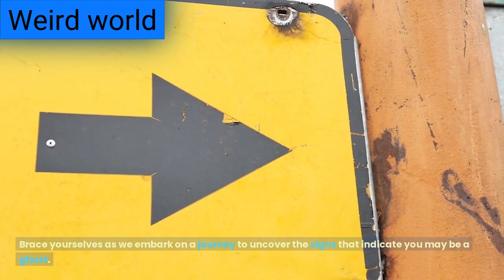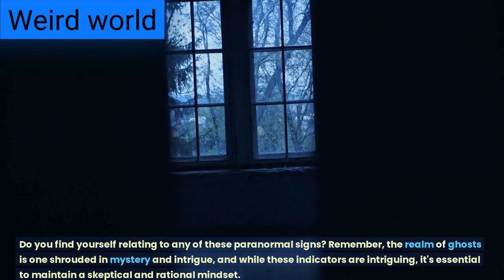Are You a Ghost? Discover the Signs of Your Haunting Existence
If you're wondering if you have a ghost, this video is for you! In it, ,we explore the signs that may indicate you are a ghost. Join us as we unravel the chilling sensations, vanishing reflections, phantasmal encounters, timeless presence, and the invisibility to the living that could be clues to your spectral existence. Discover real-life accounts, folklore, scientific theories, and paranormal investigations that shed light on the enigma of ghosts. Whether you're a believer or a skeptic, this immersive video will leave you questioning the boundaries between the living and the afterlife. After watching this video, you'll know how to deal with your haunted life and live a healthy and safe existence!